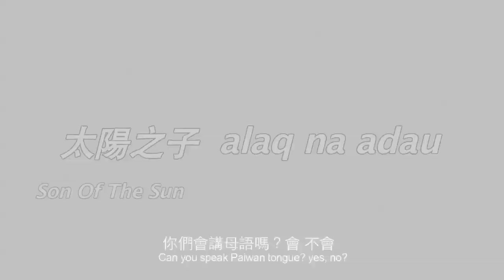紀錄片《太陽之子 alaq na adau》片段- 歌的故事【文樂豐年祭篇】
歡迎個團體、部落、大專院校、社團等...來信放映座談，
Boxing樂團通告­：小毛 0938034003Boxing樂團通告、活動：聲動娛樂 小毛 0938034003

紀錄片《太陽之子 alaq na adau》facebook粉絲專頁

《太陽之子 alaq na adau》Son Of The Sun
台灣Taiwan│2013│1920x1080i HD│colour│Paiwan language/Chinese

2012原住民族文化事業基金會補助拍攝
2013年第二屆部落電影院 首播
2014年青春未來影展
導演：Uki Bauki
攝影：盧彥中、盧天福、李開賢、Drangalhu la-Kadreseng、羅文祺、Uki Bauki
剪接：Uki Bauki
排灣族語口譯：駱美珠 Palu、蔡惠霞 Auljav、葛西瓦、杜王雄 Luwa、黃克強 Jaljan
排灣族語翻譯校對：蔡惠霞 Auljav
動畫特效：黃仁君
音效後製：錢家瑞

劇情大綱英文版文：
This is an indigenous music documentary, which the main theme is about Paiwan language rock and roll.
We try to record a band, which is form by a group of young people from wen-le tribe and de-wen tribe of Pingtung, Taiwan, and their story which is sing out the song they made by using their mother tongue, which is Paiwan language, and pursuing the dream to be famous.

They got passion about music, and excel at writing popular music with their mother language. The band use their tradition as the song's foundation, and mix it with hip-hop, rap, and latin rock as the element, try to reform the song, and they found out that this is affecting the young people, which are willing to learn the Paiwan language, just for listening their songs. They are surprised by it, for they never thought about this could happen.

The band begins their perform, and compete. After they got the 1st prize of ocean music award, the band begins their road to famous. The manager of the band is a girl who never goes to tribe and didn't know a thing of indigenous people. She's having some misunderstanding, even conflicts; this can be seen as the miniature that indigenous people live in the society nowadays.

After they goes professional musician and have join in a company, they found out that the road is hard. The income is unstable; cause them unable to write song properly. This has brought them into downs that they never had before.

Goes through the ups and downs, they had involved with 9 performs of Ameizing world tour live concert. With the preparation and the performing with A-mei, the band had standing so close to where they ever dreamt about. But still, the income never goes well, the manager does not know them enough, and they are waiting the contract to sign, would they continue to dream that to sing out their own song, and make the world aware the indigenous peoples of Paiwan, Taiwan.

This documentary tries to tell the harsh situation of young indigenous people
who goes into the mainstream society, by these Paiwan youth's stories, and their love and passion about music. We hope that in a society, which is mixed with indigenous and Chinese, the people are respect by each other races.  On the other hand, we try to show you the stories behind the music made by indigenous language, and let people know the indigenous culture deep and what's inside the language.